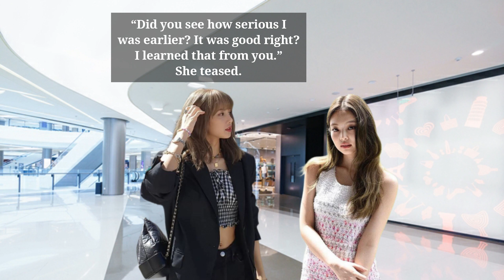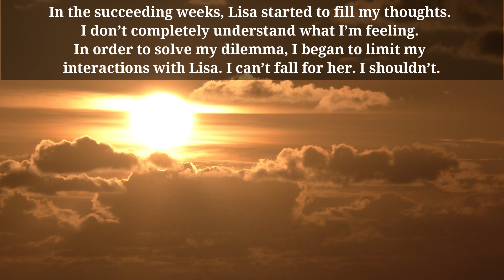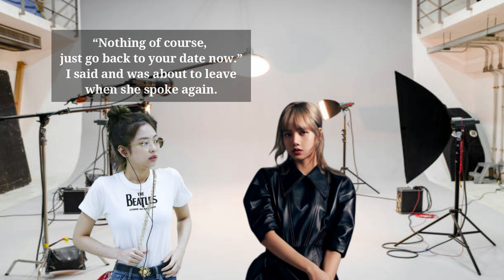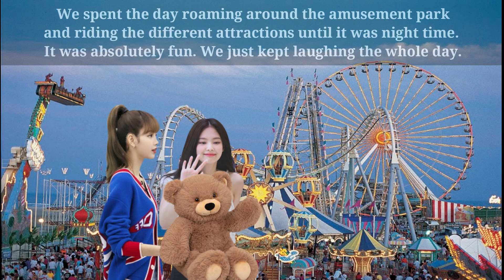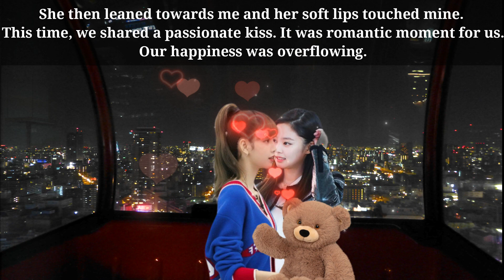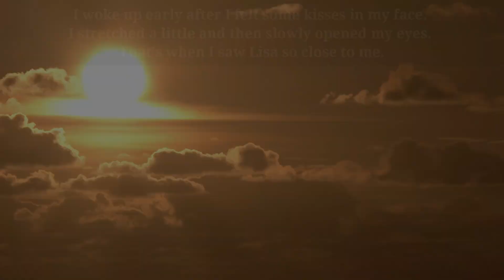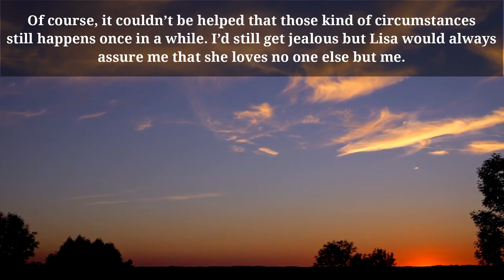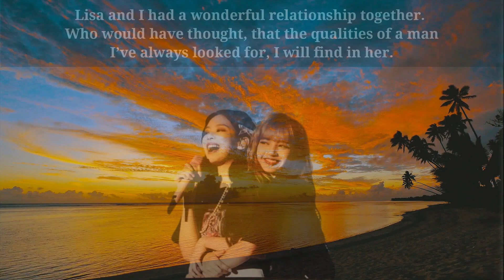JenLisa Oneshot: Can't Help Falling For You (2/2)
"If you’re just a man Lisa, I’d probably fell for you already. You just hit all the list I made for the man I want to be with. But then again, that’s the problem. You’re not a man."
-Jennie Kim-